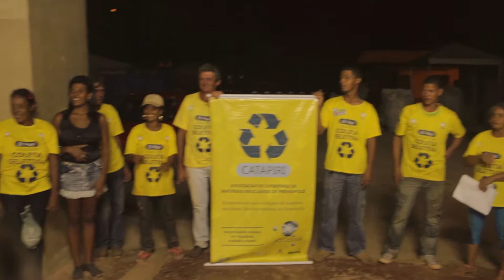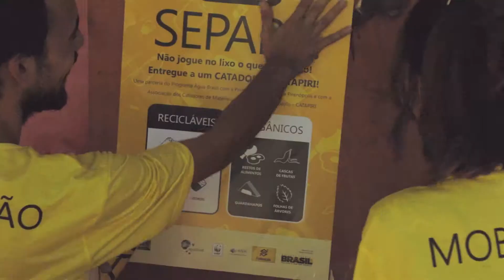Programa Água Brasil - Cavalhadas Pirenópolis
Este é um dos eventos mais importantes da cidade de Pirenópolis (GO). Todos os anos, o Programa Água Brasil, junto à CATAPIRI e à Prefeitura, participam das Cavalhadas de Pirenópolis, trabalhando na separação dos resíduos sólidos para reciclagem e promovendo ações de mobilização e valorização dos catadores que são peças fundamentais desse processo.

As Cavalhadas de Pirenópolis, considerada uma das mais expressivas do Brasil, é uma representação dramática, um teatro ao ar livre que encena as antigas batalhas medievais entre mouros e cristãos na Península Ibérica.